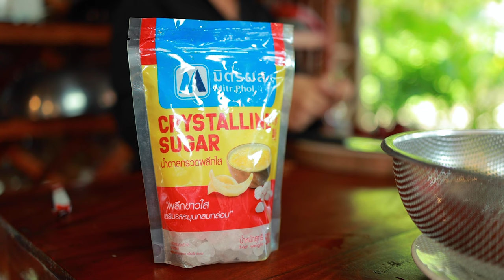Harvest Swiftlet Bird's Nest for Luxury Healthy Food | Real Swiftlet | Yummy Bird's Nest Cooking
It's first time for me to enter Swiftlet House Farming. What really surprised me when I see a lot of swiftlet with real nest and egg inside.
Swiftlet look so cute and I feel so warm whenever I touch them.
I harvest some bird nest for luxury healthy food.
I spend many hours to cook including cleaning process. I know many food cooking, today I cook Swiftlet Nest Beverage and Yummy Dessert.